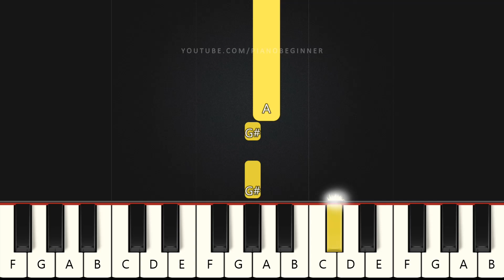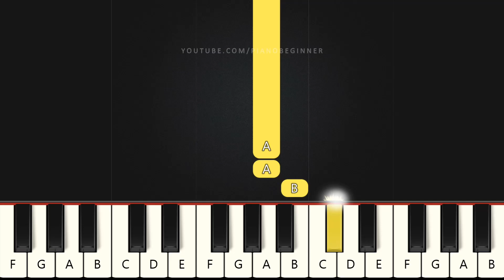Chasing Cars - Snow Patrol | Beginner Piano Tutorial | Easy Piano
Learn how to play Chasing Cars - Snow Patrol on this EASY Piano Tutorial Beginners.

Lyrics:
We'll do it all
Everything

Anything
Or anyone

Is here in your perfect eyes
They're all I can see